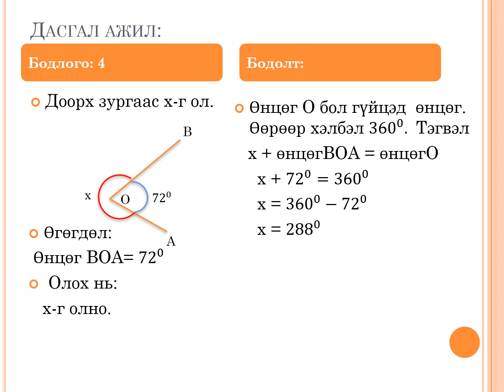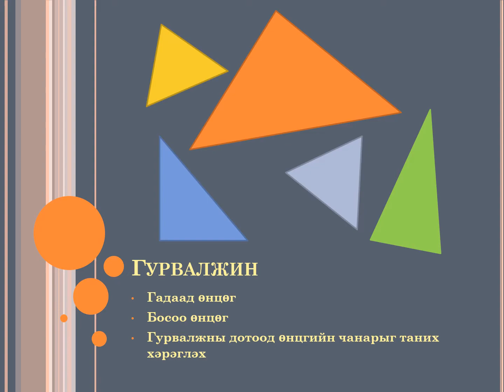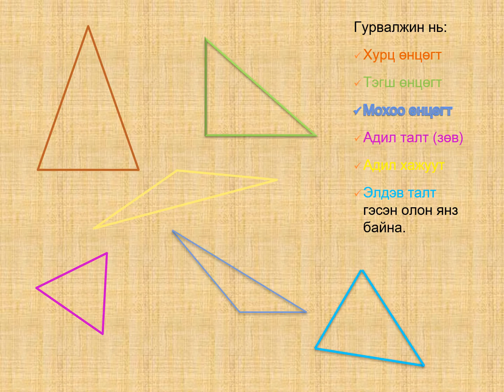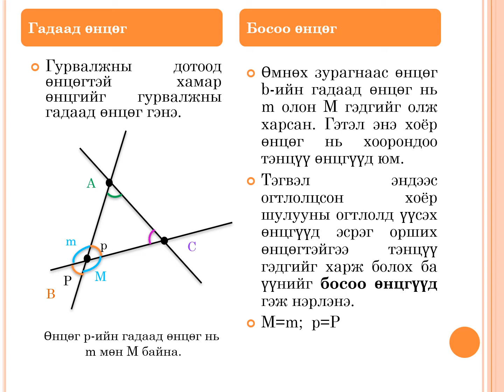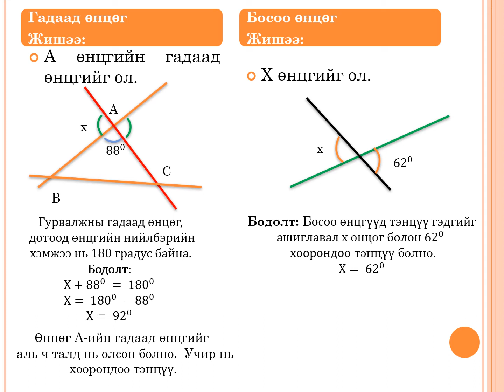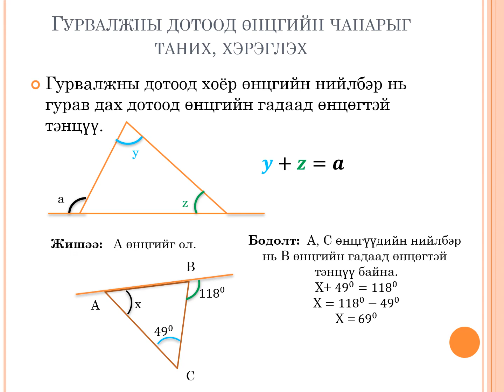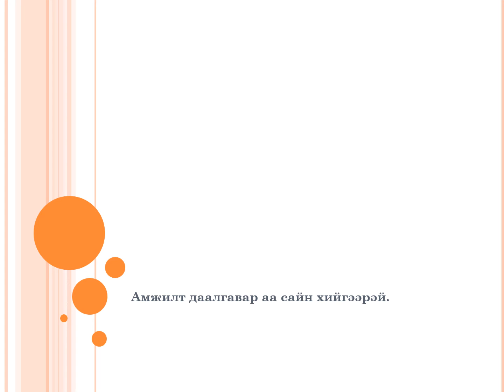Геометр 7р анги 3р улирал